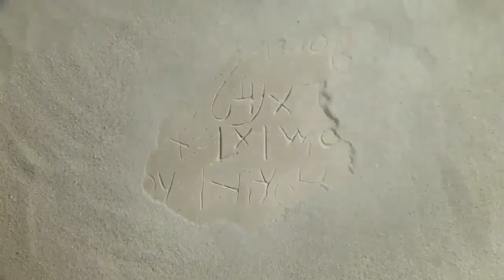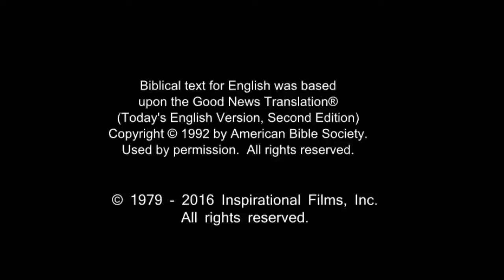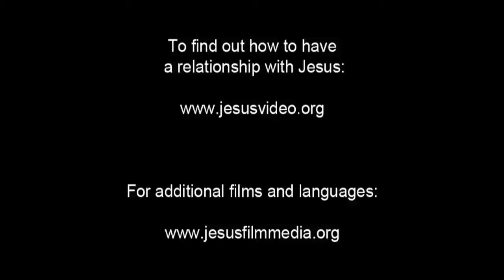English Life Saving Message! Jesus! Jesus! Jesus Save me Now!!! Risen Jesus Saves!!!(59)